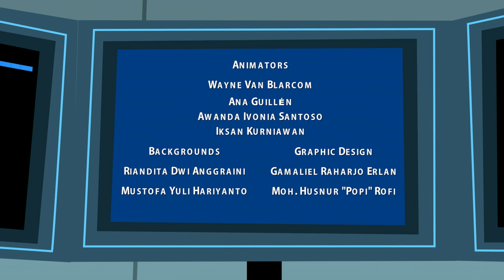Ryan Defrates Secret Agent | Season 1 | Episode 3 | Courageous Scaredy Cat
Furious that her hot sauce did not win first place at the county fair, Granny takes to a life of crime— robbing banks with a new sauce that can burn through anything! To help stop the crime spree, Freedom International agent Ryan Defrates is called in. He must learn to work together with an unlikely partner if he’s to find the exploding hot sauce and save the town.

Director: Robert Fernandez
Writer: Jeremy White, Kendra White
Starring: Chris Burnett, Marieve Herington, Akai Draco